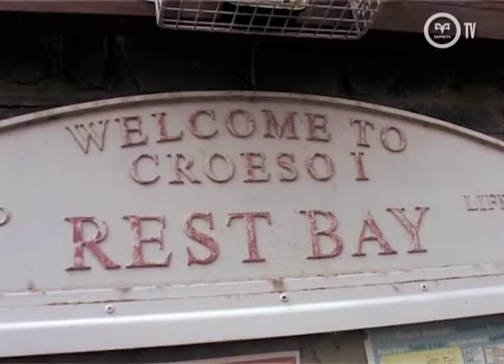Ospreys TV: Beach Tag Festival, Rest Bay Porthcawl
Hundreds of primary  schoolchildren from the Bridgend District took part in the annual beach tag rugby festival at Rest Bay in Porthcawl on Wednesday 25th June 2014.

Organised by the WRU participation officers for the Ospreys region, there was also a festival in Swansea, with the aim of introducing more youngsters to rugby.

Music featured in this video is licensed from akmmusic.com